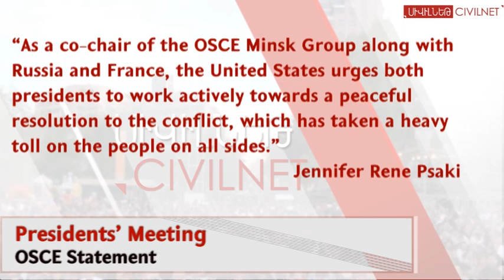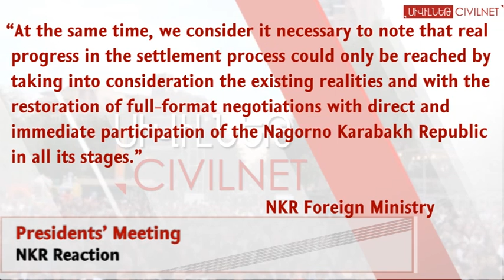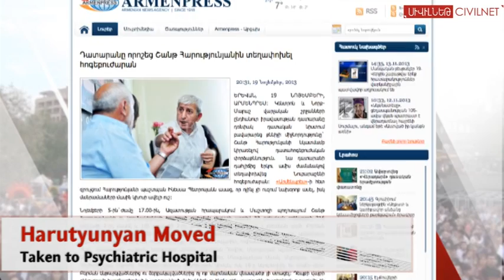Armenia News Digest: Thursday, November 21, 2013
What does Nagorno-Karabakh Republic's leadership have to say about Tuesday night's meeting between Armenian President Serzh Sargsyan and Azerbaijani President Ilham Aliyev? Plus, find out who's inviting Turkey's Foreign Minister to Yerevan and why. And would-be-revolutionary Shant Harutyunyan will reportedly undergo a psychiatric evaluation. Later, remembering one of Armenia's most popular singers, a year after her death.  CivilNet's Paul Chaderjian reviews the headlines. Send us your ideas on how to best promote our video streams.